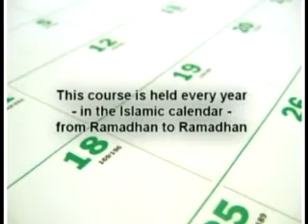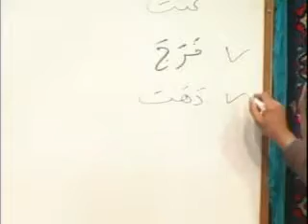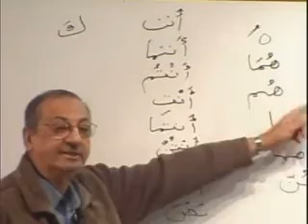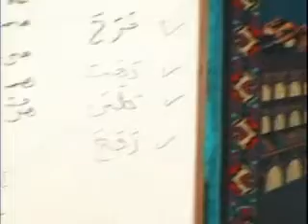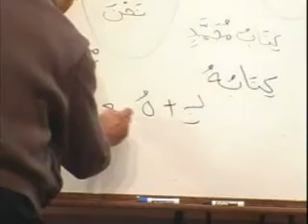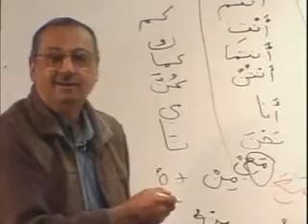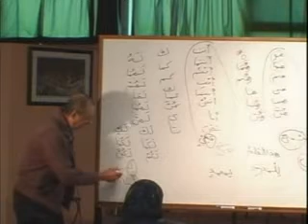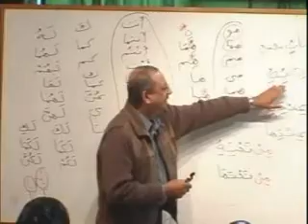LQToronto: Madinah Arabic (Book 1) - DVD 05_Part A1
Learning Arabic through the Madinah Arabic Books 1-3, Presented by the Institute of the Language of the Qur'an To follow along you need a hard or soft copy of Book 1 of the Madinah Arabic Books. Please visit the download section of the website to download free PDF of the Books, Handouts, Solutions, etc
May Allah reward LQ greatly, and may Allah make us from those who benefit and learn the language of the Qur'an, ameen!